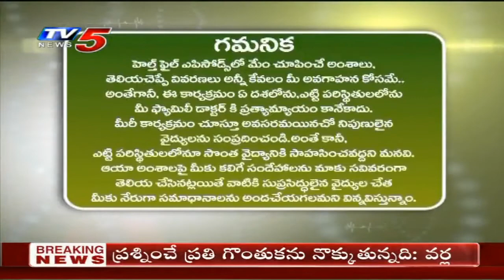Treatment of Hiatus Hernia | Dr Lakshmi Kanth | Gastroenterologist | Star Hospitals | TV5 News.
Dr Lakshmi Kanth, surgeon Gastroenterologist at Star Hospitals talks about how Hiatus Hernia can lead to heartburn and its treatment.